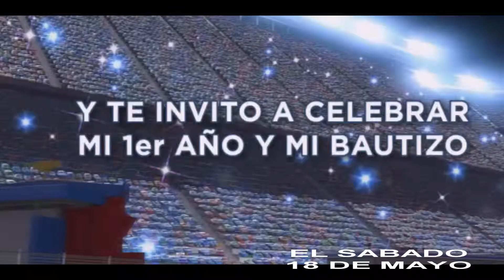VIDEO INVITACION LUCAS ANTONIO 2